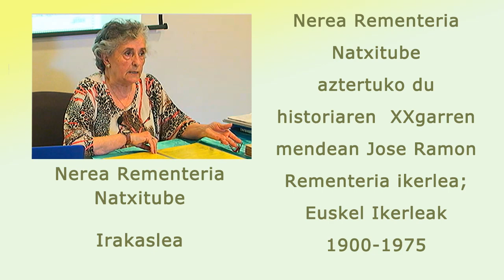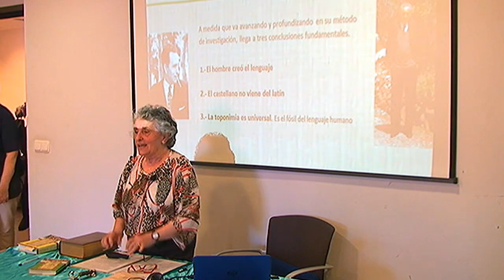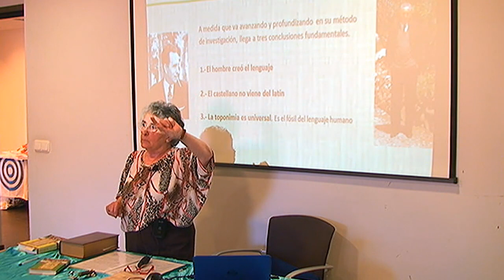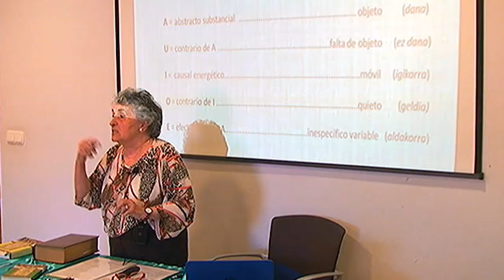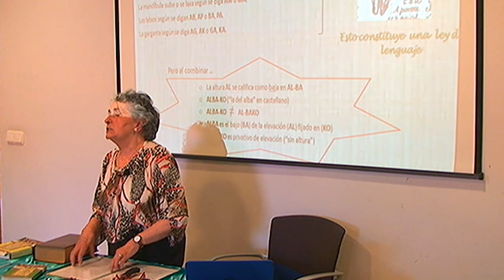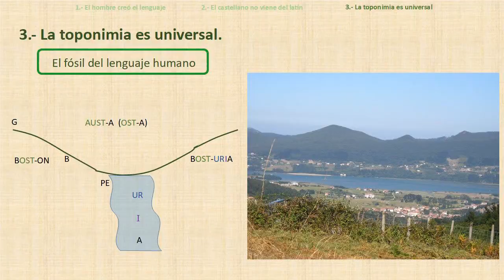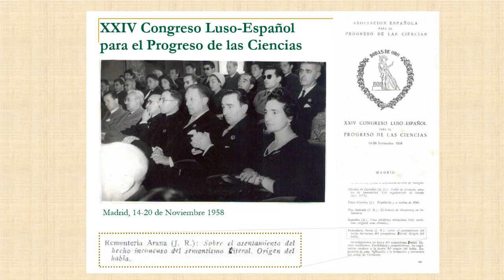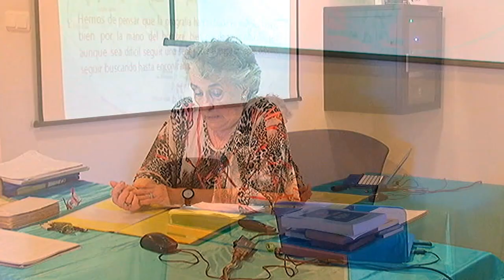2019 -Euskararen Jatorria-1.9- Nerea Rementeria: Jose Ramon Rementeria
Nerea Rementeria Natxitubek aztertuko du historiaren 20. mendeko heskual leinaren ikerlea: Juan Goitia Unibaso.
Jose Ramon Rementeriak euskera Europako eta agian beste lekuetako toponimia ulertzeko ezinbesteko tresna dela aldarrikatu zuen. Imanol Mujikak hainbat hitz naturaren bibrazioa kontuan hartuta osatu zirela proposatu zuen.
Euskeraren jatorriaren ikerle historikoak eta deskolonizazioa
Azken hamarkadan euskeraren jatorriaren ikerketan inoiz baino emaitza gehiago ematen ari direlakoan gaude: artikuluak, liburuak, eztabaidak… Adibidez, Pariseko unibertsitate batek Hector Iglesiasen Iruña-Veleiari buruzko liburua argitaratu du. Edo L’Harmattan argitaletxe famatuak Eñaut Etxamendi, Dominique eta Fina Davant eta Roger Courtoisen L´0rigine de la lengua basque liburua plazaratu du. Argitaletxe horrek liburu bat argitaratzea tesi bat egitea bezainbeste garrantzia du frantziar estatuan.
Hegoaldean gai horri buruz egile askoren liburuak ere argitaratu dira: Josu Naberan, Javier Goitiaren 20 liburu (ADN eta arlokako hiztegi etimologikoak), Felix Zubiagaren beste 20 liburu, Kapanagaren berredizioa, Antonio Mendizabal, Jose Mari Ugalde, Jesus Zugatzaga, Jon Goitia interneten, Miguel Garai, Jon Nikolas, Mikel Urkola… Gainera, Pamielak gainerako argitaletxeetan orain arte ikusi ez den jarrera irekia erakutsi eta Elexpururen bi liburu (Sardiniako toponimiaz eta Iruña-Veleiaz), Eduardo Aznarren Errioxako euskerari buruzko  bi liburu eta Juan Miguel Munarrizen Euskararen genesia plazaratu ditu. Horiek guztiek gai honetan sakontzeko inoiz baino aukera gehiago dugula erakutsi digute.
Apurka-apurka aire berriak datoz euskeraren jatorriaren langintzara. Hori bultzatu duten faktore asko dago, hala nola Interneten bidez errazago komunikatu ahal izatea, toponimia ikertzeko baliabide berri oso onak egotea, ikerle gehiago gai honetan aritzea eta Iruña-Veleia.
Azken gai hori, adibidez, euskeraren jatorriaren ikerketan mugarria izan da, grafitoak datatzeko arkeometriari ez zaiolako aukerarik eman nahi izan. Zergatik? Ba orain arte irakatsi den euskal filologian hutsune handiak omen daudelako. Grafitoak egiazkoak ziren ala ez zalantzarik bazegoen datatzea aski zen. Baina horren ordez eta antzekorik agertu ez zedin, hondeamakina 3 aldiz sartu dute indusketan eta orain, Eliseo Gil eta Oskar Escribano espetxera sartzeko prest daude. Euskal filologia, historia eta arkeologia ofizialak, dataziorik eta froga zientifikorik gabe, errugabe bi espetxeratuko ditu? Noraino heldu gara?
Iruña-Veleiak euskeraren jatorriaren ikerketa beste bide batzuetatatik eraman behar dela erakutsi digu. Horrela, berriz ere, begirada atzera eraman dugu eta orain arte euskeraren ikerketan aritu diren lanak ezagutu behar direla ikusten dugu.
Akatsak akats, Larramendik, Hervasek, Humboldtek eta guztira 21 ikerlek egindako lanak ezagutzeko ordua da. Izan ere, bakoitzaren baliabideak eta garaia kontuan hartuta, eta baztertu beharrekoak kendu ondoren, gure hizkuntzari ekarpen interesgarriak egin zizkiotela konturatu gara.
Etxabe eta Pozari esker, iberiar penintsulan euskal toponimo asko dagoela jakin izan genuen: Uria, Iria, Urbi, Atekoa…. eta batzuk oso ezagunak: Granada=Iliberri, Guadalajara=Arriaka… Larramendik Euskal Herriaren lehenengo aldarrikapena egin zuen subjektu politiko gisa; Gipuzkoako historia, foru, gizarte, kultura… aztertu zituen; Hernaniko burdinola edo aingurasutegien hondamenditik atera zituen eta lehenengo kooperatiba sortu zuen bere iloba emakumea bertako arduradun ipiniz. Eta, jakina, bere bizitzako lanik nagusiena euskera izan zen, bere garaira eguneratu zuelako gramatikarekin eta hiztegi hirukoitzarekin, euskeraren galbidean inflexio ikaragarria ekarri zutenak. Tamalez, apologista, garbizalea eta neologista zela esanda, askok bere ekarpenak baztertzen dituzte baina Xabier Kintanak, proportzioz, neologismo gehiago sartu zituen “Hiztegi modernoan”, baita Euskaltermek ere, hiztegiak gaur egungo terminologiara egokitzean.